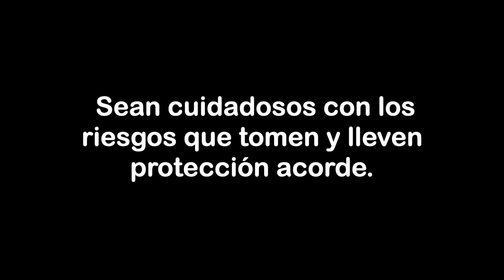63 Paseo Faro La Serena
Descubre los beneficios del cicloturismo en la IV Región. En este video te mostraré una ruta segura y entretenida para recorrer la costa de Coquimbo y La Serena utilizando las ciclovías. Además de hacer ejercicio y disfrutar de la naturaleza, conoceremos algunos de los atractivos turísticos más importantes de la zona. ¡Súmate a la tendencia del ciclismo urbano y contribuye a un turismo más sostenible!